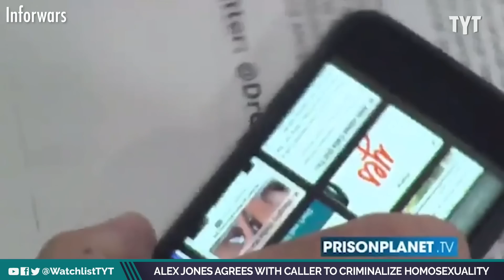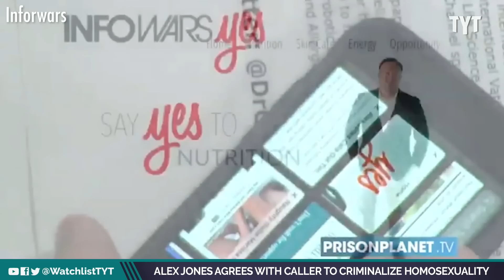Alex Jones Wants Anti-Sodomy Laws Back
Alex Jones is ok with re-criminalizing homosexuality. Jayar Jackson and Sharon Reed break it down on The Watchlist.

"KEITH (CALLER): I just want to start off where somebody left off on Elon Musk. He's a Satanist hiding in plain sight. Last year, he was seen with a samurai suit on embossed with goat's heads and upside-down crosses. Samurais don't wear those, but Satanists do. Trump, Kennedy, and DeSantis are birds of a feather. They flock together, and this won't be turned around unless we get the government to repeal government-imposed legalized homosexuality in America because it wasn't legal for 183 years when it was first legalized in 1959. That's just a few of the things I'd like to see turned around this country, but you're doing a good thing, and all your staff there, you guys are doing a really good job, and I hope you can keep pushing on. I hit a big jackpot in the lottery, I'll send you even more money. God bless. Take care."

230607__WL07_Alex_Jones